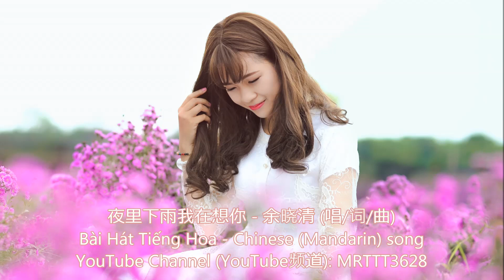夜里下雨我在想你 - 余晓清 (唱) Bài Hát Tiếng Hoa - Chinese (Mandarin) song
夜里下雨我在想你 - 余晓清 (唱/词/曲)

自从遇见你我就着了迷
和你相依相伴走过了四季
在那个雨季你转身离去
从此我们彻底断了联系
我问问天我又问问地
为何缘分让我们相聚又分离
我错在哪里我反省自己
多么希望你能回心转意
夜里下起雨我又在想你
雨点是我流下的泪滴
亲爱的你多想问问你
是否有人将我代替
痛得让我夜不能寐
我想告诉你无法忘记你
你永远都是我今生的唯一